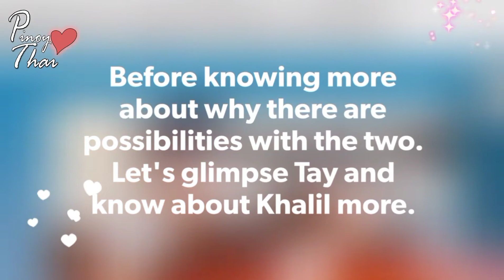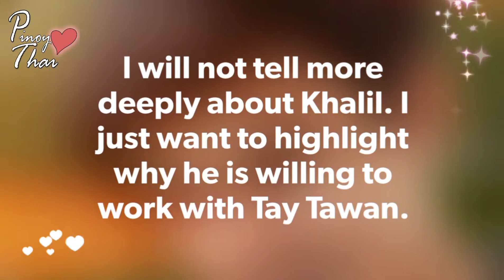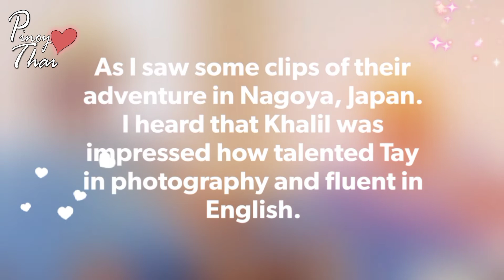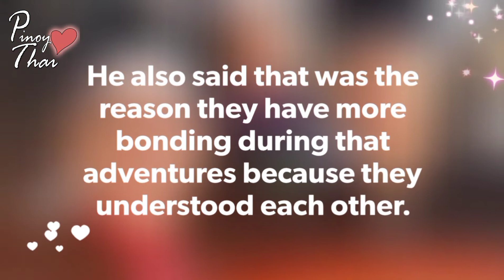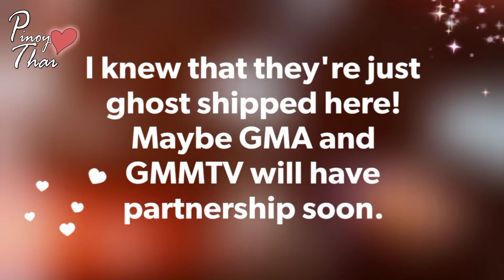KhaTay Is Getting Real ✨💖😍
Hope you like it and let's hope that the the ship sails!